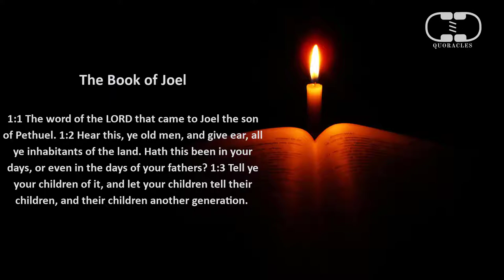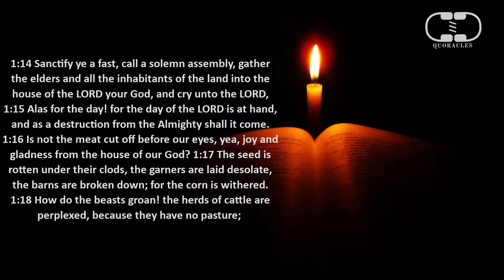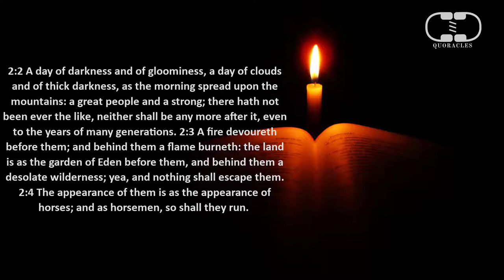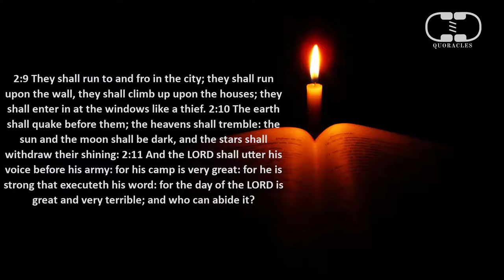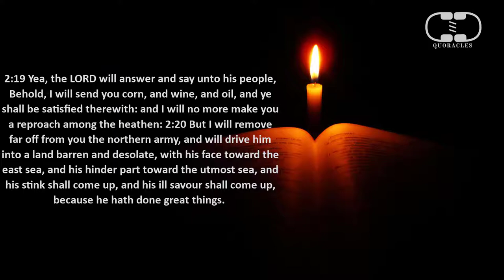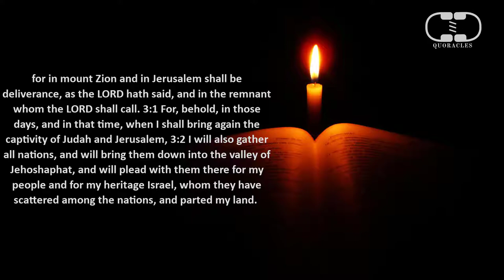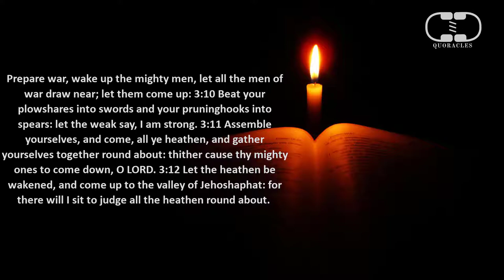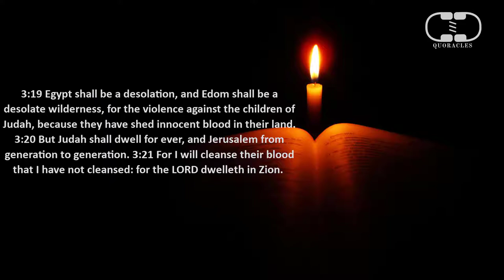Joel -Learn English by Reading The Holy Bible - KJV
XXIX: JOEL
The Book of Joel (Excerpt)
1:1 The word of the LORD that came to Joel the son of Pethuel. 1:2 Hear this, ye old men, and give ear, all ye inhabitants of the land. Hath this been in your days, or even in the days of your fathers? 1:3 Tell ye your children of it, and let your children tell their children, and their children another generation. 1:4 That which the palmerworm hath left hath the locust eaten; and that which the locust hath left hath the cankerworm eaten; and that which the cankerworm hath left hath the caterpiller eaten. 1:5 Awake, ye drunkards, and weep; and howl, all ye drinkers of wine, because of the new wine; for it is cut off from your mouth. 1:6 For a nation is come up upon my land, strong, and without number, whose teeth are the teeth of a lion, and he hath the cheek teeth of a great lion. 1:7 He hath laid my vine waste, and barked my fig tree: he hath made it clean bare, and cast it away; the branches thereof are made white. 1:8 Lament like a virgin girded with sackcloth for the husband of her youth. 1:9 The meat offering and the drink offering is cut off from the house of the LORD; the priests, the LORD's ministers, mourn. 1:10 The field is wasted, the land mourneth; for the corn is wasted: the new wine is dried up, the oil languisheth. 1:11 Be ye ashamed, O ye husbandmen; howl, O ye vinedressers, for the wheat and for the barley; because the harvest of the field is perished. 1:12 The vine is dried up, and the fig tree languisheth; the pomegranate tree, the palm tree also, and the apple tree, even all the trees of the field, are withered: because joy is withered away from the sons of men. 1:13 Gird yourselves, and lament, ye priests: howl, ye ministers of the altar: come, lie all night in sackcloth, ye ministers of my God: for the meat offering and the drink offering is withholden from the house of your God. 1:14 Sanctify ye a fast, call a solemn assembly, gather the elders and all the inhabitants of the land into the house of the LORD your God, and cry unto the LORD, 1:15 Alas for the day! for the day of the LORD is at hand, and as a destruction from the Almighty shall it come. 1:16 Is not the meat cut off before our eyes, yea, joy and gladness from the house of our God? 1:17 The seed is rotten under their clods, the garners are laid desolate, the barns are broken down; for the corn is withered. 1:18 How do the beasts groan! the herds of cattle are perplexed, because they have no pasture; yea, the flocks of sheep are made desolate. 1:19 O LORD, to thee will I cry: for the fire hath devoured the pastures of the wilderness, and the flame hath burned all the trees of the field.